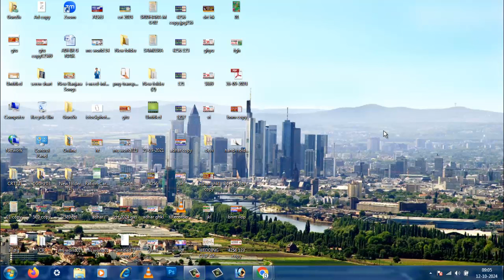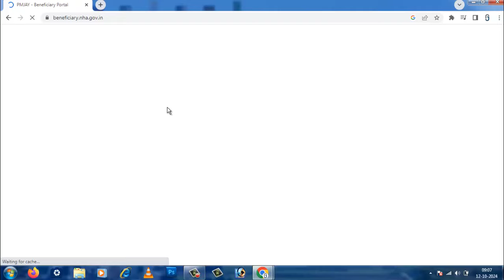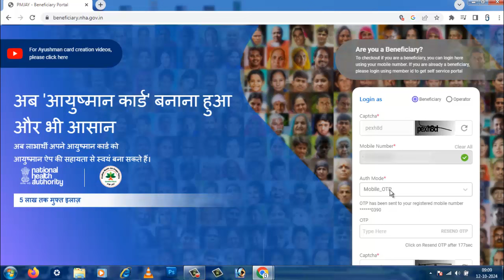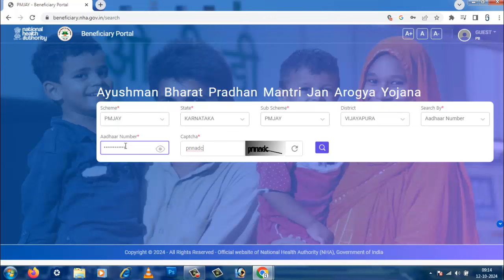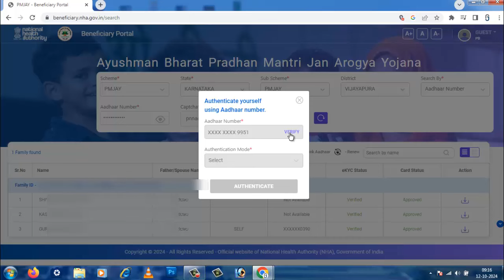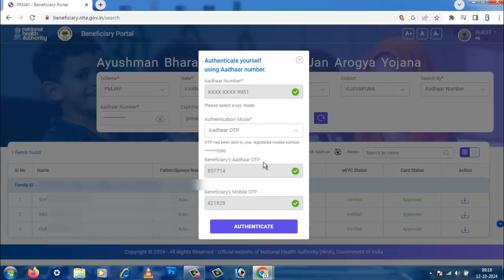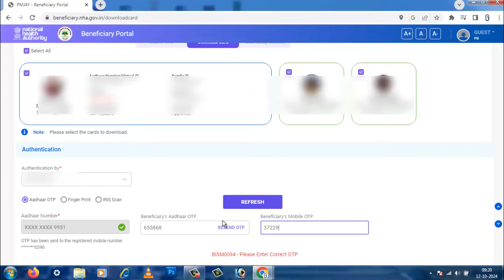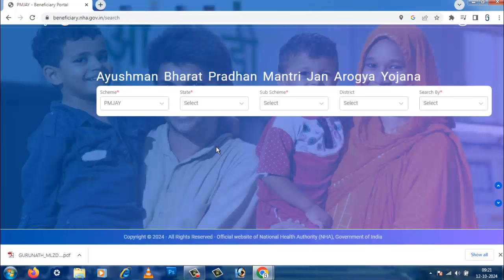ಸರ್ಕಾರದಿಂದ ಉಚಿತವಾಗಿ 5 ಲಕ್ಷ ಸಿಗುವ ಆಯುಷ್ಮಾನ್ ಕಾರ್ಡ್ ಅನ್ನು ಮೊಬೈಲ್ ನಲ್ಲೇ ಮಾಡಿಕೊಳ್ಳುವ Step by Step ಮಾಹಿತಿ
ಒಂದು ವರ್ಷ, 6 ತಿಂಗಳು, ಮೂರು ತಿಂಗಳ ಕಂಪ್ಯೂಟರ್ ಕೋರ್ಸ್ ಗಳು ಈಗ ಮನೆಯಲ್ಲಿ ಕುಳಿತು
ಆನ್ಲೈನ್ ಕ್ಲಾಸ್ ಪ್ರವೇಶ ಪಡೆದುಕೊಂಡು ಕಲಿಯಿರಿ ಆಸಕ್ತಿ ಇದ್ದವರು ಈ ಕೆಳಗೆ ಕೊಟ್ಟಿರುವ ವಾಟ್ಸಪ್ ಗ್ರೂಪ್ ಗೆ ಜಾಯಿನ್ ಆಗಿ.. ಪ್ರವೇಶ ಪಡೆದುಕೊಳ್ಳಿ